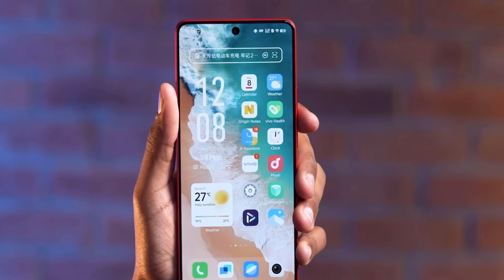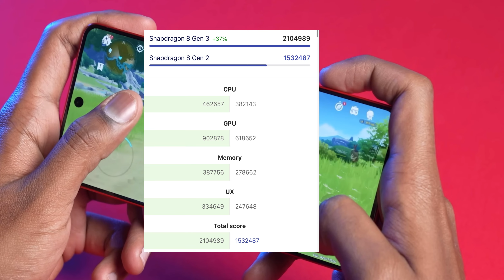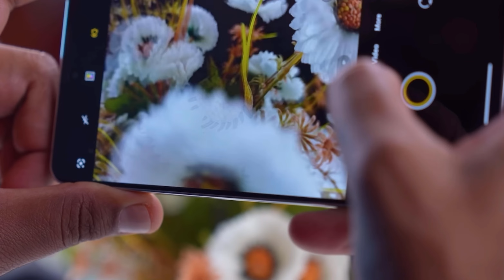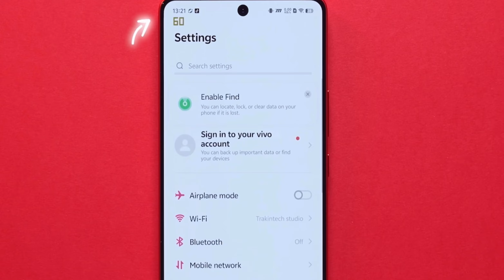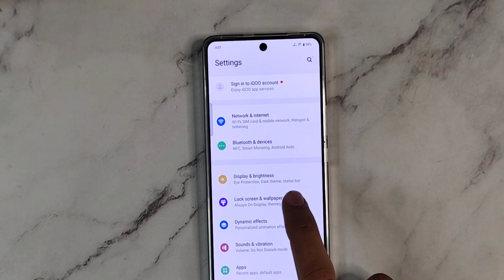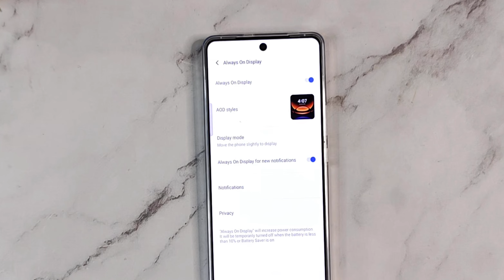Iqoo Neo 9 Pro Vs Iqoo 12 Comparison | Iqoo neo 9 Pro va iqoo 12 Camera Comparison